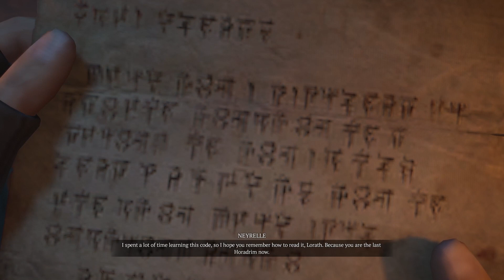DIABLO 4 DRUID VS LILITH - Walkthrough Gameplay (No Commentary) - AYS